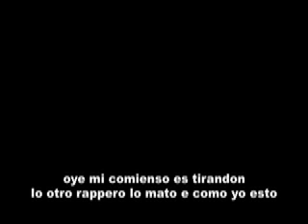No Mas Game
from Angie Eng's "Perfect Human" video class with assistant teachers Missy Galore and Benton-C.